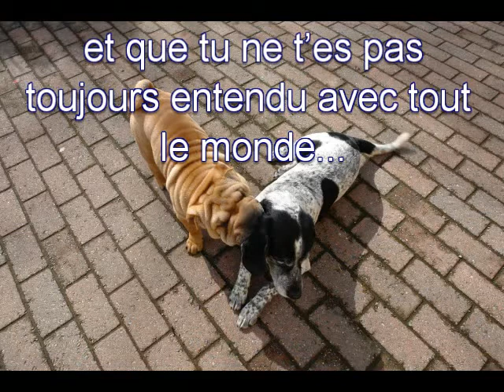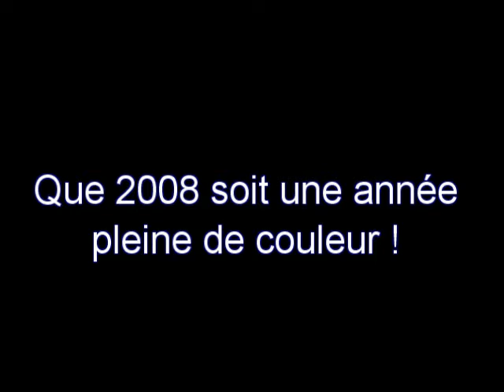Meilleurs voeux 2008 sharpei Aras et Tana